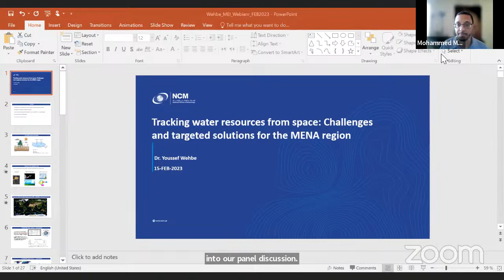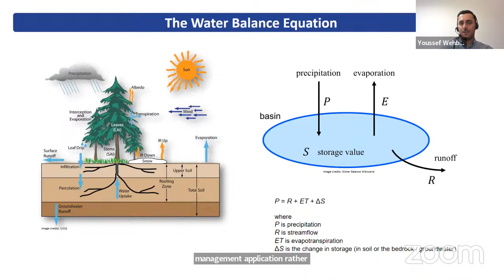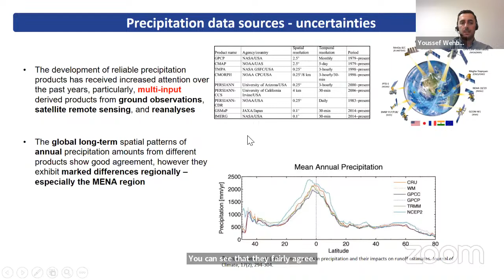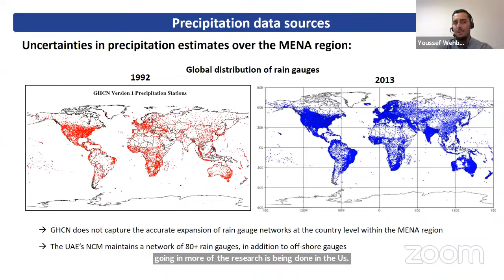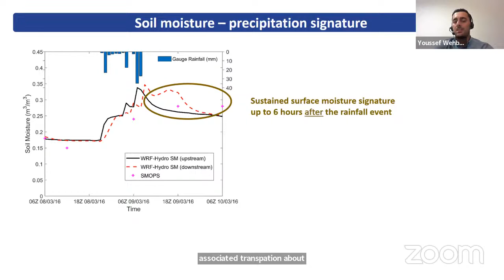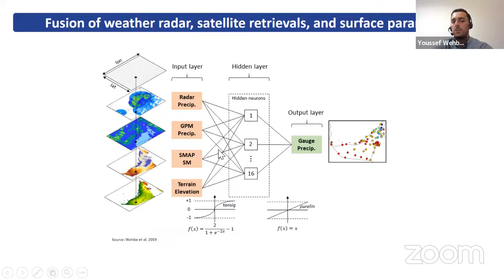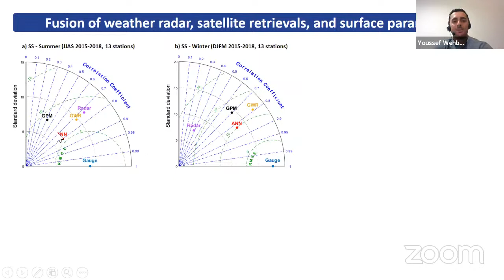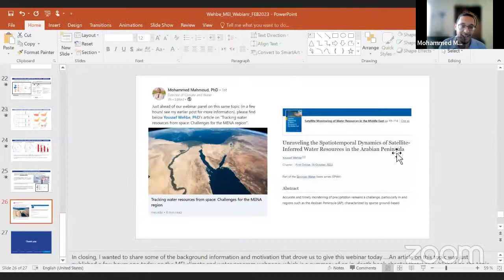Tracking Water Resources from Space: Challenges and Targeted Solutions for the MENA Region